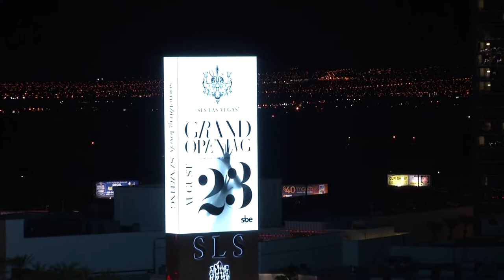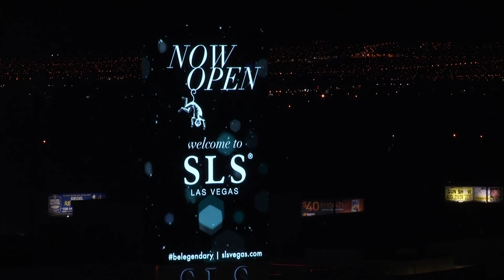Fireworks Show : SLS Las Vegas Opening Video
Video of the fireworks show for opening SLS Las Vegas, an all-encompassing resort and casino with more than 1,600 guest rooms and suites in three distinctive towers, 80,000 square feet of flexible meeting space and a collection of sbe’s acclaimed restaurant and nightlife brands. Opening Saturday, Aug. 23, SLS Las Vegas features unparalleled nightlife offerings including Hollywood favorite, The Sayers Club, the edgy and sophisticated nightclub, Foxtail and mega-club, LiFE. Additionally, SLS Las Vegas offers an impressive selection of dining concepts including Bazaar Meat by José Andrés; Katsuya by Starck; Cleo; Umami Burger, Beer Garden & Sports Book; Ku Noodle; 800 Degrees Neapolitan Pizzeria; The Griddle Cafe; The SLS Buffet and The Perq. The property also hosts a 10,000-square-foot Fred Segal retail experience, the intimate and luxurious Ciel Spa and a sports book operated by global gaming leader, William Hill. . The site was originally the home of Club Bingo, which opened in 1947. The property became the Sahara in 1952 and was home to headline entertainers for nearly 60 years. As the SLS prepares to open, the Las Vegas News Bureau takes a look back at the Sahara through photos and video. Media: Check back the afternoon of Friday, Aug. 22 for photos and video pre-grand opening festivities and events. Additional footage and photos of fireworks and ribbon cutting will be added on Saturday, Aug. 23
Video by Las Vegas News Bureau.